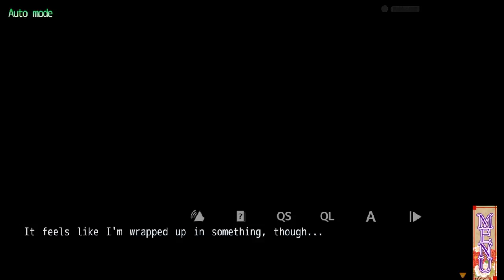Lets Play Ne No Kami #033 The Two Princess Knights Of Kyoto [Uncensoring Patch]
- Ne no Kami: The Two Princess Knights of Kyoto -

Ne no Kami is a romantic Japanese yuri visual novel adventure. A unique feature in Ne no Kami is the use of videos to illustrate battles and action, dynamically changing the pace and tension.
~At dawn, the moonlight illuminates the old capital enveloped in fog. Guided by fate, bound by their thoughts, the maidens dance. Amid a spiral of despair, the beloved princess and her guardian knight overcome their fear. Gazing up at the dawn sky, the princess of the earth gently averts her eyes. Descended from the heavens, bearing her dreams. Scooping up the ripples from the water's surface. The princess of the sun gazes, and contemplates. Light dwelling in their cerulean eyes, and with a will that can break down the wall of fate.
The dancing maidens of the old capital become the princess knights.~
A large earthquake rocks Kyoto at its core, unsettling the balance of the world. Through television and radio, news of absurd behaviors and emergence of cults became frequent, and demons sightings were reported all throughout Japan. But with the passage of time, society's belief in the supernatural was fading and the people's interest would eventually return to the mundane, regular life. The demons were no longer seen, and the world has become "peaceful" at the surface. Not long thereafter, the events of the earthquake were all but forgotten. Len has been living her entire life as a regular high school student. But suddenly, she is reunited with Shinonome, her childhood friend from long ago, and receives the ominous message-
“Len, you are going to abandon this town... and die—today”
Since her reunion with Shinonome, Len's life is thrust into an all new “reality,” and the curtain which hid the “truth” of this new world is been lifted. Len and Shinonome must tempt fate and face a world in which reality is all but blurred, as the truth of this world comes to light.
    Thrilling yuri adventure from Kyoto based independent developer Kuro Irodoru Yomiji.
    Vibrant and well written cast of female protagonists. Discover their growing love and affection in a world of mystery and folklore.
    Superb art direction brings characters to life. Video and animation assist the action for truly dynamic storytelling.
    Renowned voice actress line up, including Aizawa Nachu and the late Mochi Yomogi
    Yuri is love, Yuri is life
Don't like smileys or missing scenes ??